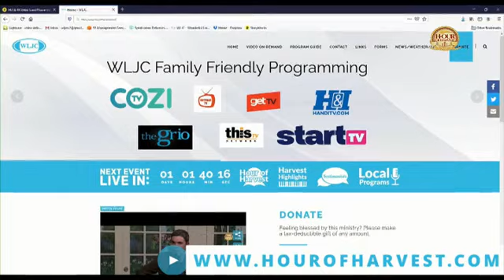9-11-21 Hour of Harvest featuring 2 for the Cross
Musical guests 2 for the Cross join guest hosts Richard & Joyce Hampton to share the Gospel.